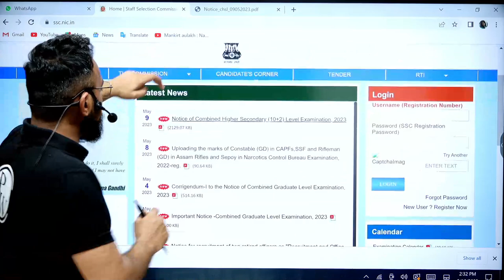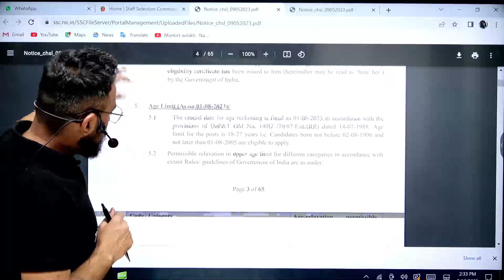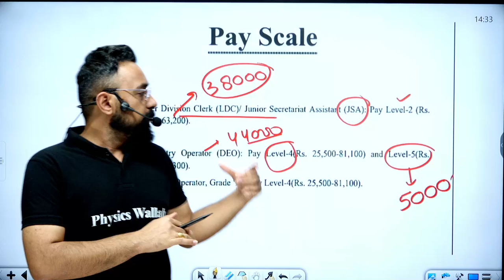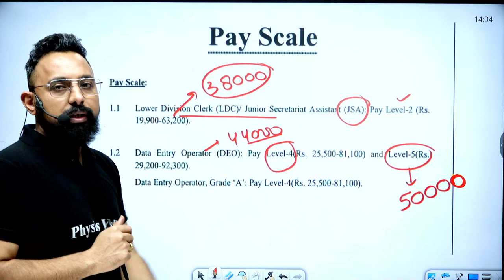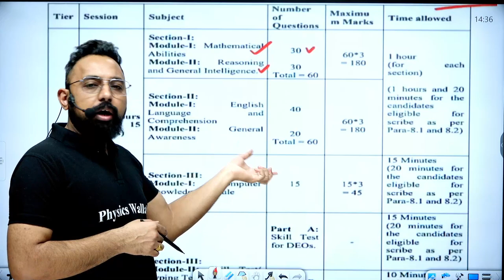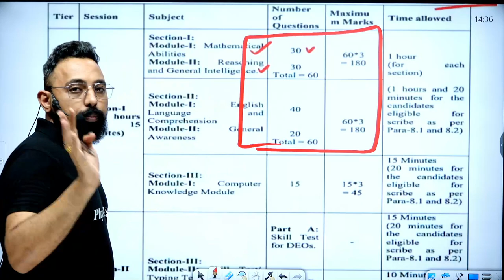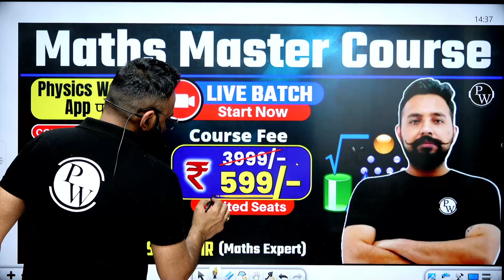SSC CHSL Vacancy 2023 | CHSL Online Form, qualification, syllabus, CHSL Full details by Rahul Sir